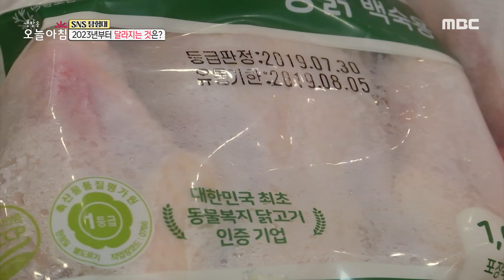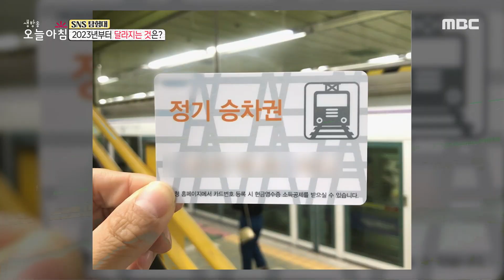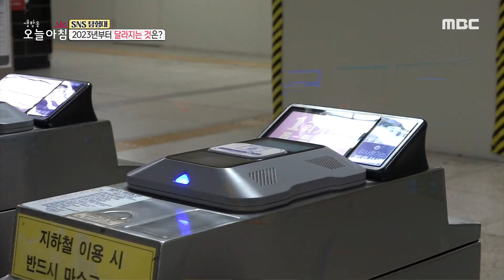[생방송 오늘 아침] 2023년부터 달라지는 것!, MBC 221227 방송